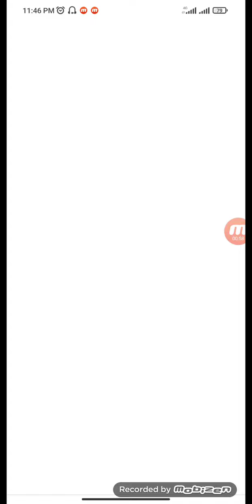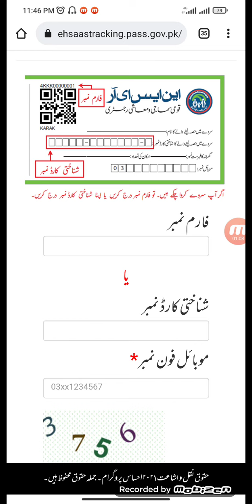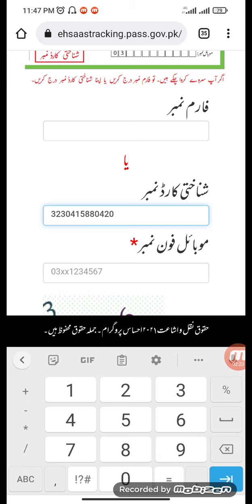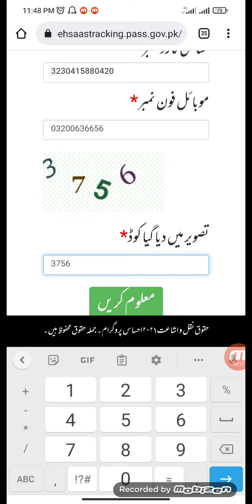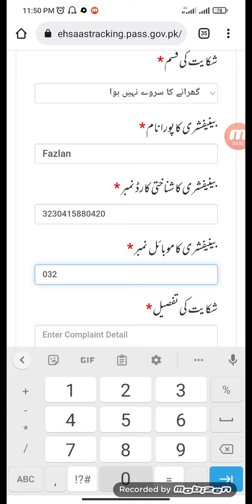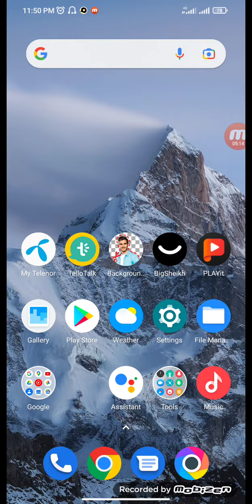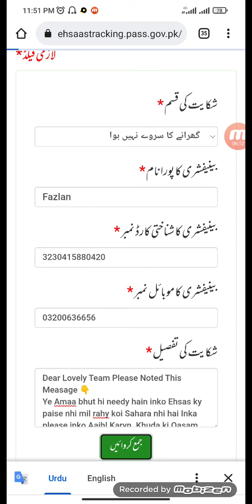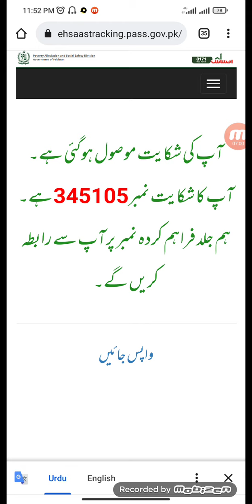Ehsas Program complaining| Jin logon ko Ehsas Paise nhi milty wo Kya Karen|how To Complain In Ehsas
Ehsas Program complaining| Jin logon ko Ehsas Paise nhi milty wo Kya Karen|how To Complain In Ehsas kafalat Program
Ehsas Program me companies kaise Karyn
Paise na milny pe complain Krny Ka Tarika